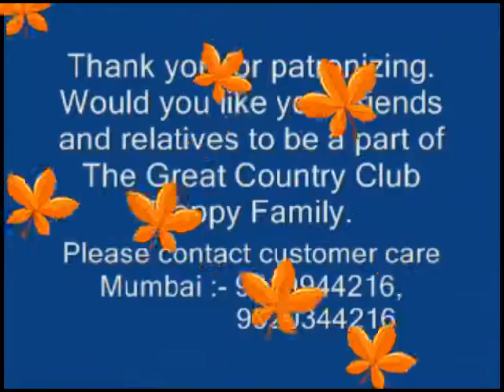CCIL INDIA LTD MR RAJDOOT 1